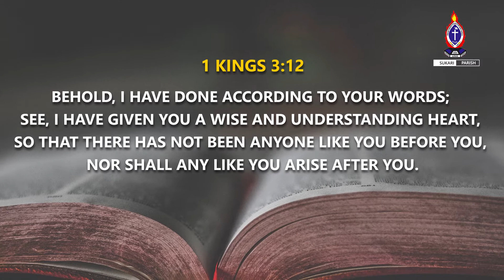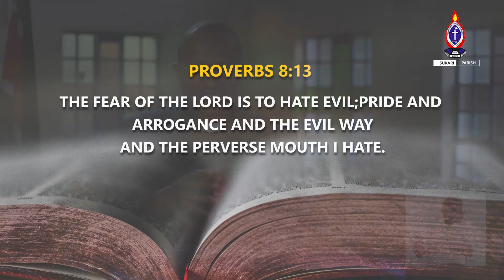Midweek 17th June 2020; The Fear Of The Lord Is The Beginning Of Wisdom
Rev. George Kahuho Ngatia